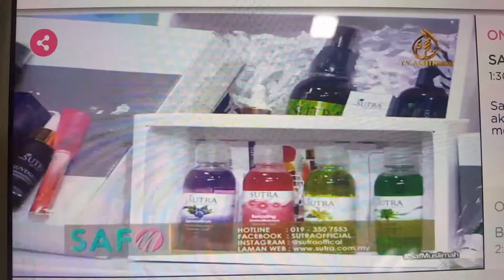Sutra TV alhijrah 2 1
SUTRA at TV Al-Hijrah. SUTRA is made from essential oils and plant extract by tropical bioessence sdn bhd.